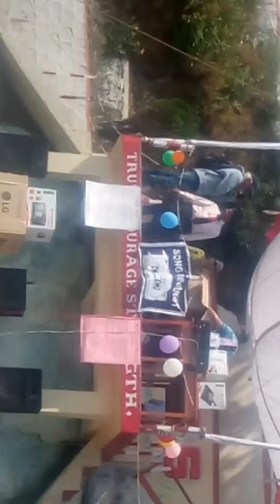Fete 2019 Guru Nanak Fifth Centenary School Mussoorie